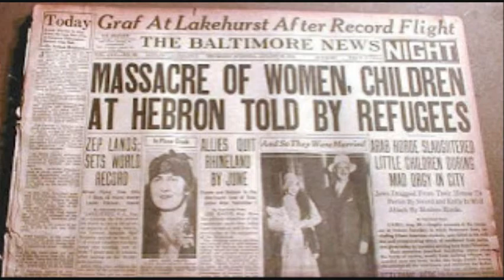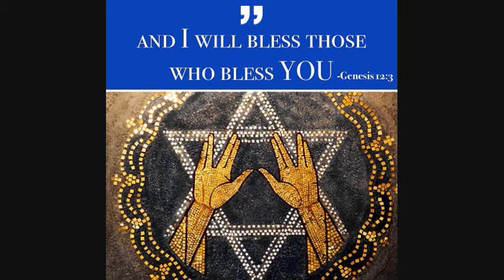Balfour Declaration Song ©2017 Judith S Tellerman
All video and audio copyrights reserved.

BALFOUR DECLARATION SONG ©2017 by Judith S. Tellerman
Judith S. Tellerman’s Mother, Carol Welczer Tellerman z"l, a survivor of the Shoah, was born in Chelm where she heard Chassidim singing this Yiddish song, the Balfour Declaration Song, before WWII. Carol sang the song to Judith who realized it is an important historical work of art that should be preserved. She wrote an adaptation in English and composed an introduction and ending. Judith collaborated with her producer, Chris G, to create a musical arrangement.